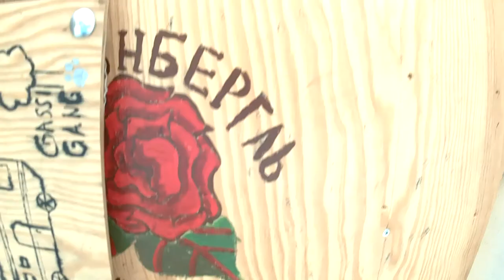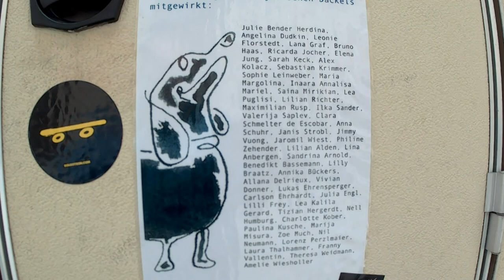Trojanische Dackel (Hundehuetten Leben)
Für Bezahlbarem Wohnraum, auch in ihrer Stadt. Das M-Dackel Camping projekt am Isartor (München) gesichtet.
Mitwirkende siehe outro:::
Musik by Monotune Mc (Juno Di Synth, Campark Cam).